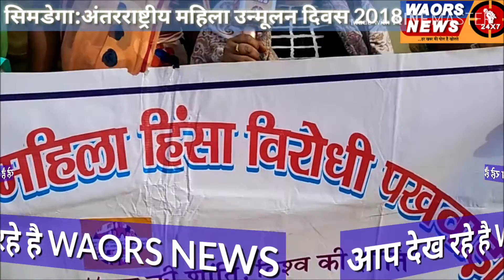सिमडेगा ;अंतरराष्ट्रीय महिला हिंसा उन्मूलन दिवस 2018 मनाया गया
अंतरराष्ट्रीय महिला हिंसा उन्मूलन दिवस पूरे विश्व मे महिलाओं के खिलाफ हो रही हिंसा को रोकने के लिए मनाया जाता है | यह अभियान महासचिव बान की-मून के महिलाओं के खिलाफ हिंसा को समाप्त करने के लिए एकजुट होने के अभियान का एक हिस्सा है. सयुंक्त राष्ट्र संघ के महासचिव बान की मून ने इस दिवस पर “महिलाओं और लड़कियों पर हो रही हिंसा के खिलाफ सक्रिय भूमिका निभाने की अपील की”. संयुक्त राष्ट्र ने महिलाओं के अधिकारों हेतु ‘ही फॉर सी’ (HeForShe) नाम से एक वैश्विक अभियान की शुरुआत की.|

यह दिवस सयुंक्त राष्ट्र संघ द्वारा  वर्ष 1999 से हर वर्ष 25 नवंबर को पूरे विश्व मे मनाया जाता है. यह दिवस डोमिनिक तानाशाह राफेल त्रजिलो द्वारा सामाजिक कार्यकर्ता मीराबल बहनों की हत्या के विरोध मे मनाया जाता है. इनकी हत्या वर्ष 1960 मे कर दी गयी थी.